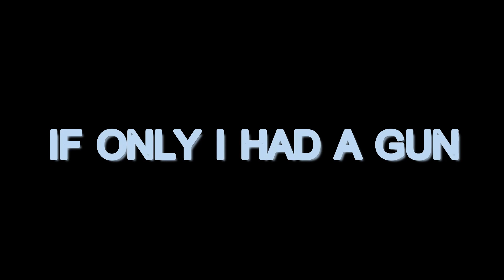If Only I Had A Gun - A Film By Sahil Kapoor | Starring - Nalin Kulshreshtha, Aryav Agnihotri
This is a short film written by Sahil Kapoor, directed by Sahil Kapoor & Himad Ahmed. Made with a production value of mere 400 RS. All rights to this short film are held by Sahil Kapoor.